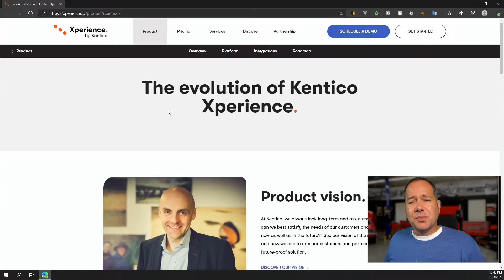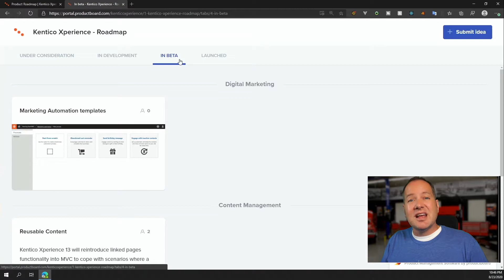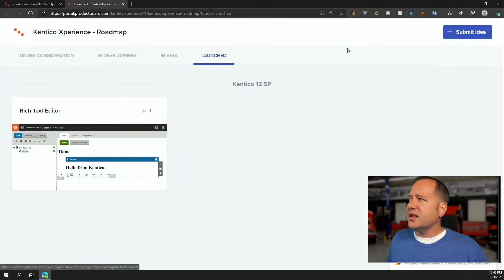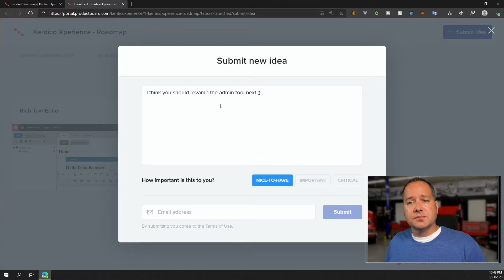Getting Involved with Xperience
In this video, you will discover where to find the latest features and ideas for Kentico Xperience, where they're at in the process and how you can get involved with Kentico Xperience!